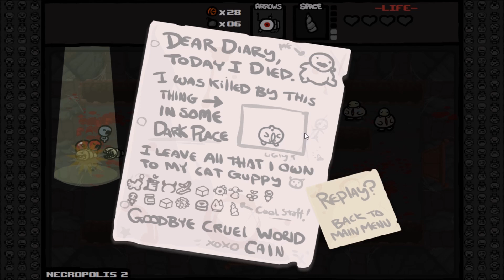So close to Winning!! the Binding of Isaac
hey guys here we go into to the depth of hell but this time things are looking pretty damn good for us this time :3